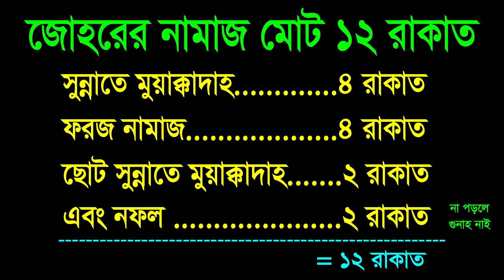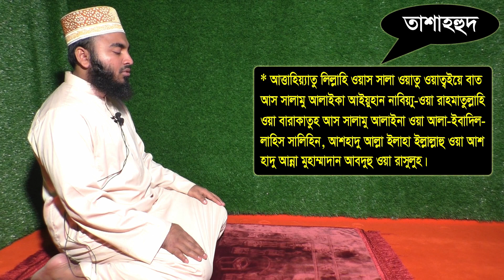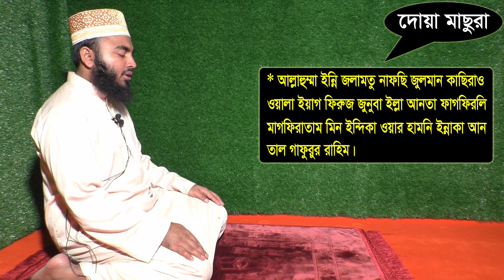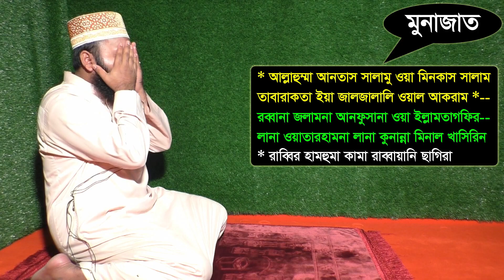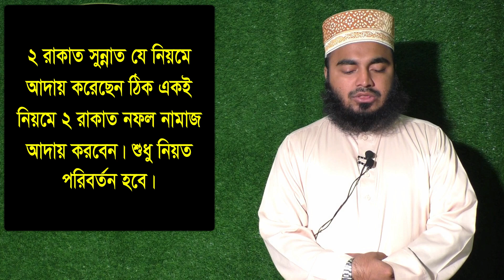জোহরের নামাজ পড়ার নিয়ম | johorer namaj porar niom |জোহরের নামাজ কয় রাকাত | jumar namaz koto rakat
জোহরের নামাজ পড়ার নিয়ম ,
 johorer namaj porar niom ,
জোহরের নামাজ কয় রাকাত ,
 jumar namaz koto rakat,